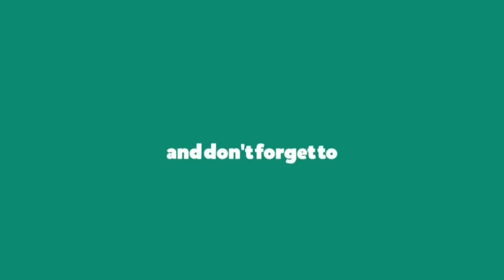Luar Biasa! JUDIKA X YAN JOSUA - BAGAIMANA KALAU AKU TIDAK BAIK-BAIK SAJA (Judika Studio) REAKSI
IG Personal: pratama.felix8
2nd YouTube Channel: perspektif muda
youtube,youtubeshort,react compilation,compilation video,video compilation,reaction compilation,beach,twitch,nature,beatbox,acoustic,competition,iyan yosua cover,iyan yoshua cover,iyan yoshua - cover & lirik lagu break my heart again,eps,yosua,cover,ometv,china,omegle,mountain,december,desember,romantic,iyan yosh,kompetisi,bernyanyi,bill gates,iyon joshua,iyan yoshua,lagu tiktok,iyanyoshua,danar widiato,decembermood bestcover,tutorial,lagu barat,lirik lagu barat,lagu barat terbaru enak didengar saat santai 2021,cover lagu terbaru,judika tak mungkin bersama,runtuh by feby putri feat. fiersa besari cover by dindaalfaregina,lagu batak enak didengar saat santai 2021,lagu barat enak didengar saat santai 2021,bagaimana kalau tidak baik baik saja cover,lagu dangdut enak didengar saat santai 2021,bagaimanakalauakutidakbaikbaiksajacover,lagu barat lirik dan terjemahan bahasa indonesia bestcover,tutorial,lagu barat,lirik lagu barat,lagu barat terbaru enak didengar saat santai 2021,cover lagu terbaru,judika tak mungkin bersama,runtuh by feby putri feat. fiersa besari cover by dindaalfaregina,lagu batak enak didengar saat santai 2021,lagu barat enak didengar saat santai 2021,bagaimana kalau tidak baik baik saja cover,lagu dangdut enak didengar saat santai 2021,bagaimanakalauakutidakbaikbaiksajacover,cover bagaimana kalau aku tidak baik-baik saja competition,react to easy on me,cover kisah sebentar,react to easy on me x factor indonesia,cover bagaimana kalau aku tidak baik baik saja,eps,cover,tulus,bootcamp,easy on me,kompetisi,bernyanyi,aeathetic,iyan yoshua,cover terbaik,kisah sebentar,boby berliandika,bootcamp x factor,easy on me reaction,reaction to easy on me,react to x factor indonesia,x factor indonesia easy on me,easy on me x factor indonesia